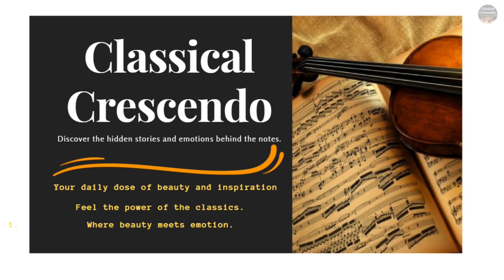Rediscovering Nicolas Dalayrac: A Musical Journey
Embark on a musical journey through the delightful compositions of Nicolas Dalayrac, a prominent figure in French classical music. In this captivating video, explore the charm and elegance of Dalayrac's works, filled with melodic brilliance and expressive storytelling. Join us as we uncover the beauty of Dalayrac's music and celebrate his enduring contribution to the world of classical composition.